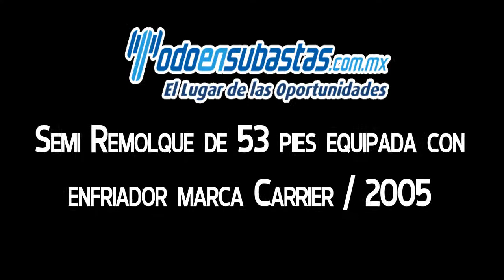Great Dane Semi Remolque de 53 pies equipada con enfriador marca Carrier / 2005